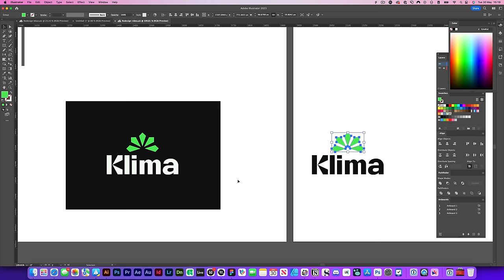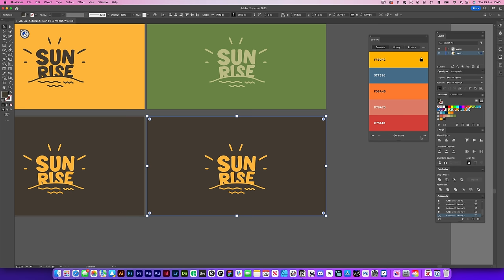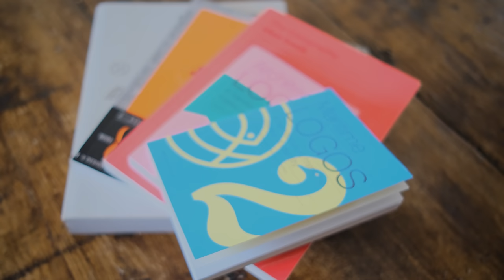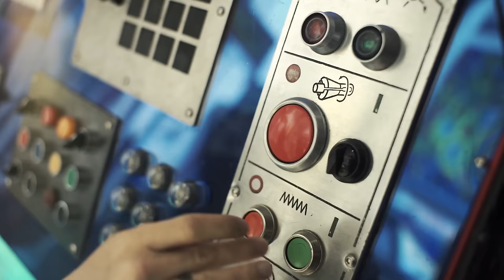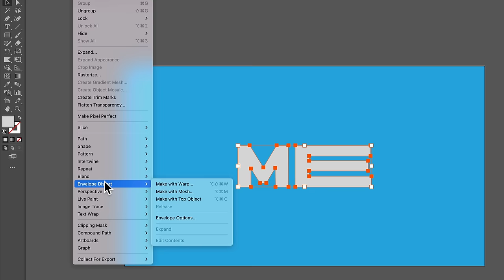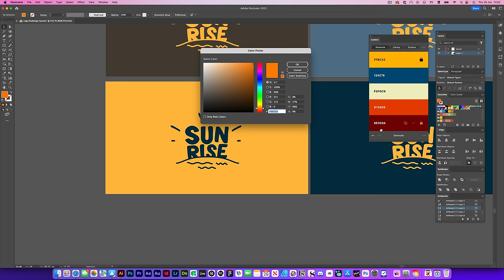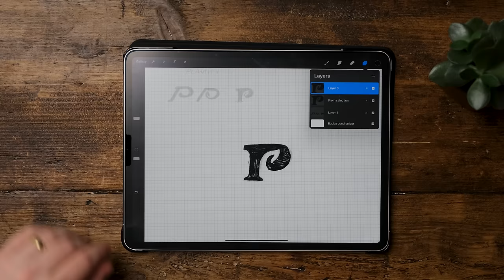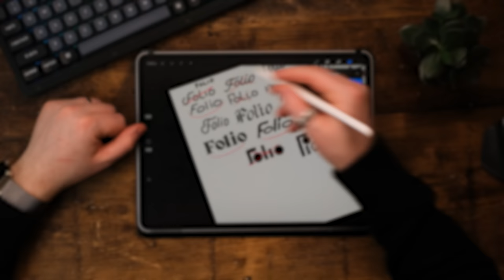Solid Advice For Beginner Graphic Designers 🔥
"Novice to Pro: Essential Tips for Graphic Designers"

In this video, Will Paterson, a seasoned graphic designer with over a decade of experience, shares his invaluable advice for beginners entering the world of graphic design. From problem-solving for clients to focusing on constant improvement, Will discusses the importance of maintaining a balance between creativity and business acumen.

Key points include:

Recognising that graphic design is as much about problem-solving as it is about artistry.
Understanding that it's okay to have weaknesses and working towards strengthening them.
Drawing inspiration from different sources and not limiting oneself to graphic design.
The importance of carrying a sketchbook to capture ideas as they come.
Finding a passion outside of your main work to keep creativity flowing.
Realising that everyone has doubts about their abilities and accepting that as part of the learning process.
Embracing failure as a part of the process.
Loving the process as much as the end goal.
Will also recommends the book "Atomic Habits" for anyone looking to improve their daily routines to achieve their goals more efficiently. Whether you're a novice graphic designer or someone interested in the field, this video provides an insightful look at the realities of being a graphic designer and offers practical tips to navigate your career effectively.

If there's anything you would like me to cover in a video, then let me know by commenting down below!

🔗 Links